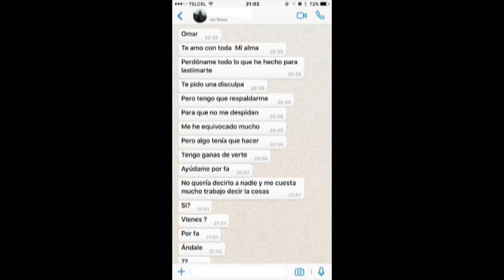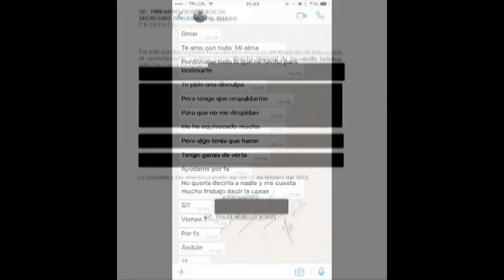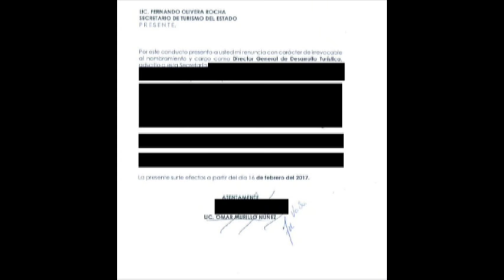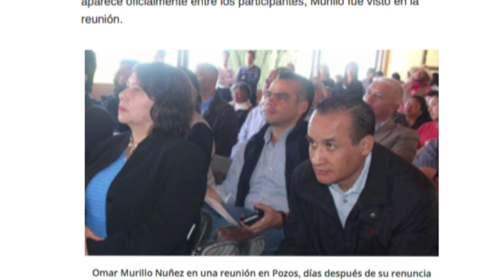Inter de Kennia Velázquez